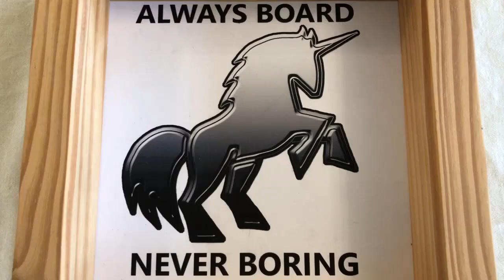Games Workshop Bookshelf Games Get a UK Release | Doomsday Countdown, Bladeborn & Fireteam News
Always Board Never Boring has been keeping an eye out for information on the latest wave of "bookshelf games" from Games Workshop (namely, Space Marine Adventures: Doomsday Countdown, Bladeborn, and Fireteam). Games from this range normally get a very limited release and only a few make it to the UK. That's about to change!

UK pricing for the games:
Doomsday Countdown = £39.99
Fireteam = £44.99
Bladeborn = £44.99

Here are some timestamps for the video:
00:00 Intro
01:04 Release date
01:26 UK availability
02:15 Websites

* Images in this video are the property of Games Workshop.